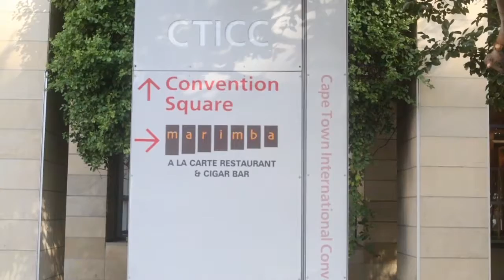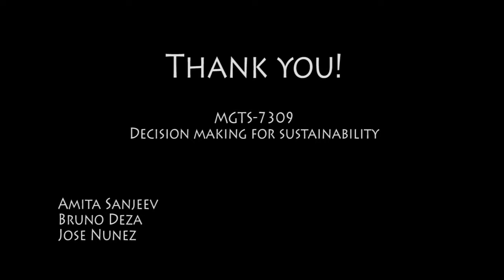Alpaca Gold Project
This video was edited for academic purposes at the University of Queensland. Australia.